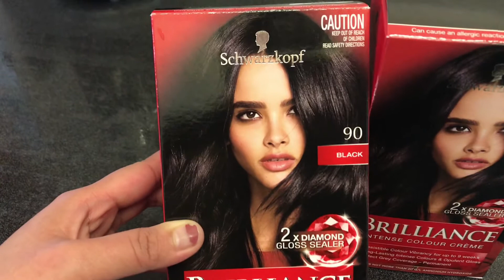Gaano kadaldal si Olivia? | DIY pamper day | Magkulay tayo ng buhok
Hi everyone!

Hope you all liked this video and our previous videos as well.

Virtual hugs to everyone! 🤗💕 💜

Facebook: The De Faz